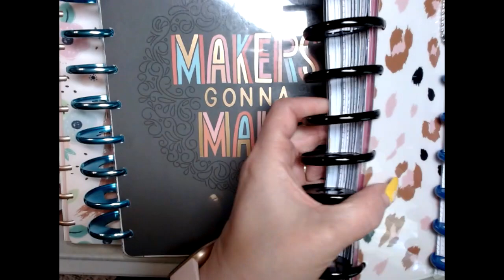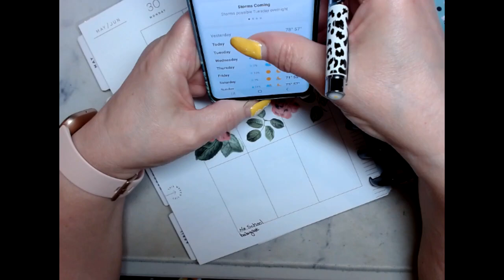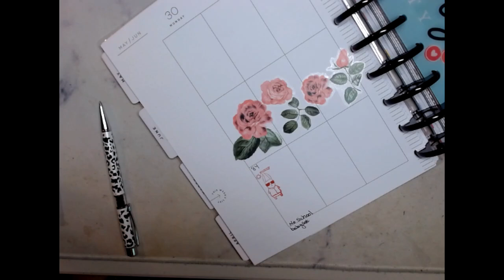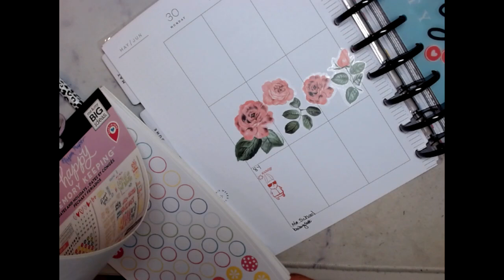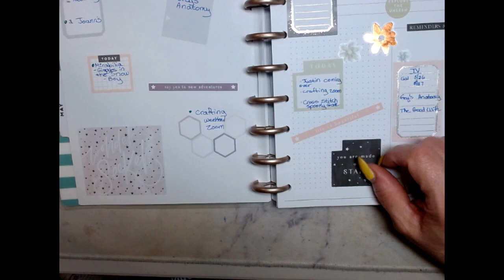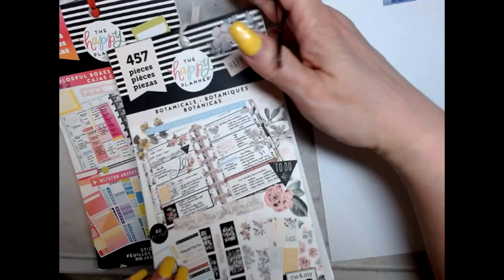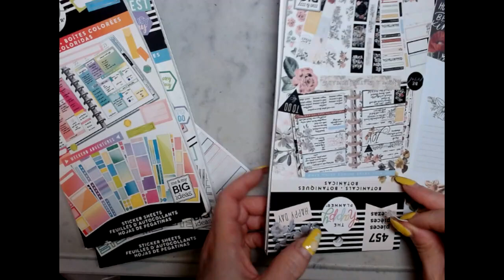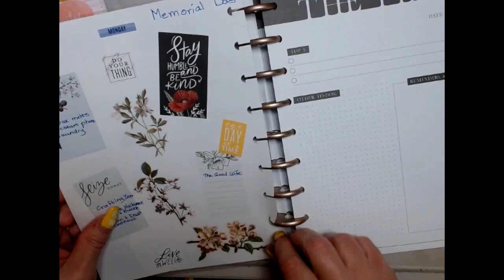What's Going On Today May, 30, 2022 Happy Memorial Day!